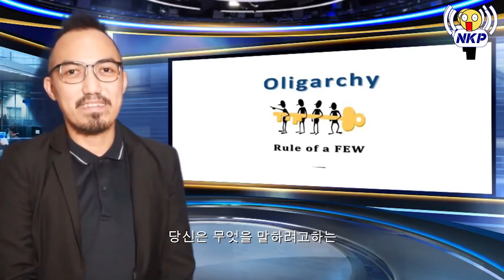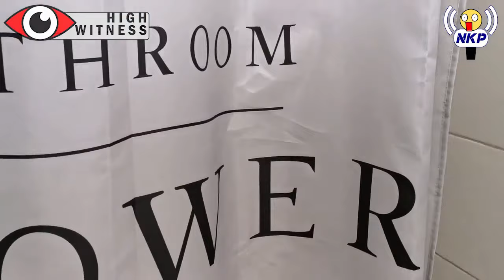WEEK 4: News Ko Po! Galit na si Angel Locsin!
WEEK 4: News Ko Po

Galit na si Angel Locsin!
Sa Instagram daw, wag na magpa-cute!
Kaya dito na News Ko Po, kahit hindi kami nagpapa-cute, hindi naman kami natata-cute!

Issue sa oliga...olegar... alhi...
Ah basta, yun na yun!
Madami kaming pag-uusapan!
Remember, bawal ang magpa-cute pero mas bawal ang mag-mute!
Let's go!

This channel is maintained and managed by Filipino Vines Originals Media Network